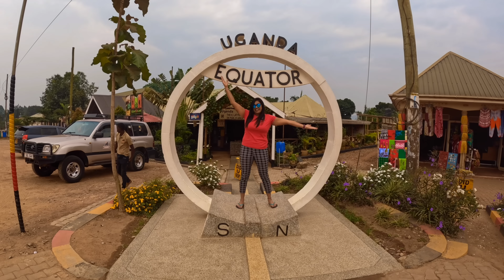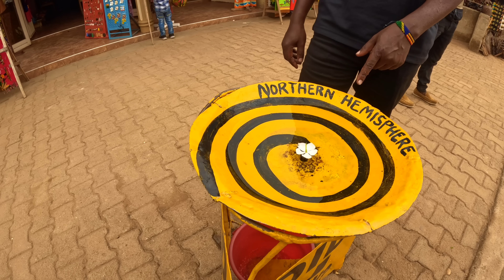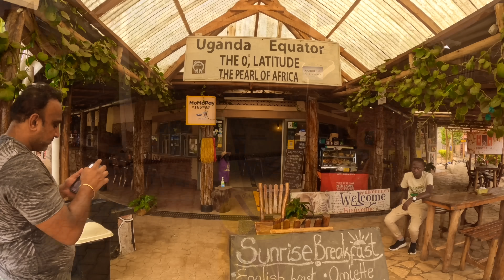ಇತರ ಜಾಗ ನೀವು ನೋಡಿರೋಕ್ಕೆ ಸಾಧ್ಯನೇ ಇಲ್ಲ - ಸಮಭಾಜಕ ರೇಖೆ | MAGICAL EQUATOR LINE | Africa Ep 3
The Equator line is one of the amazing wonder, this Equator line crosses only thru 3 countries. We will demonstrate a scientific experiment in the Uganda Equator line which demonstrates the Coriolis effect.